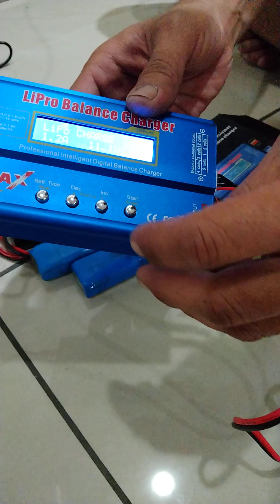Charging n battery rc racing boat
cara dapat subscriber banyak Di Androitentu sama dengan cara mendapatkan subscriber banyak Di pc saat ini subscriber youtuber menjadi hal penting dalam sebuah channel ada cara mendapatkan subscriber Gratis yang bisa kita lakukan dangan menggunakan future yang diberikan YouTube untuk maksimalkan jumlah subscriber channel kita dan ada juga subscriber banyak dari hasil beli subscriber tentunya itu tidak direkomendasi untuk youtuber pemula berikut akan di bagikan cara mendapatkan subscriber dengan cepat